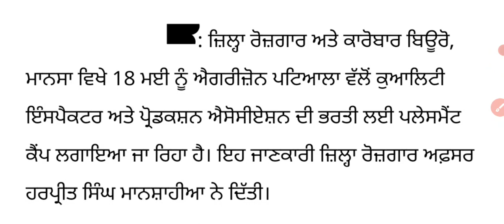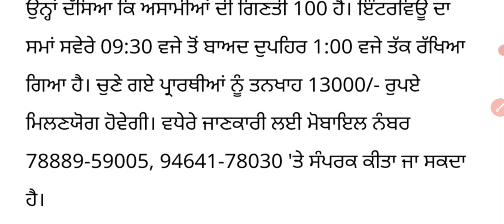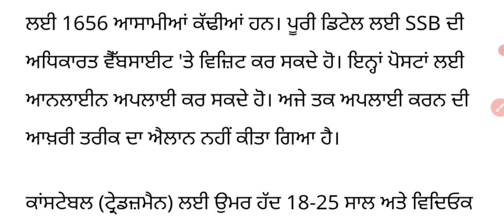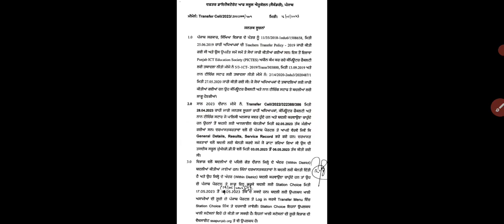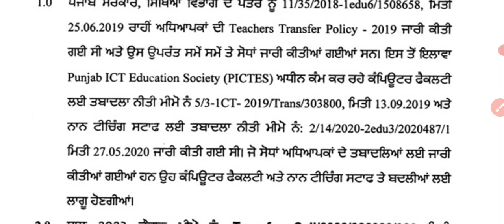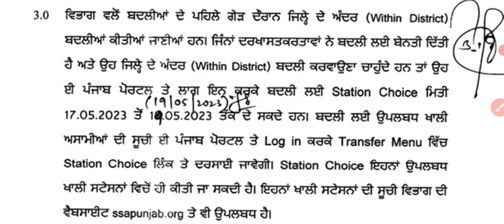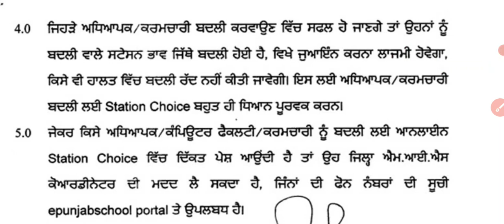ਜਿਨ੍ਹਾਂ ਨੋਕਰੀ ਕਰਨੀ ਇਹ ਕੈਂਪ ਕਰੋ ਜੁਆਇਨ,Teacher Transfer Policy,Punjab Cabinet Meeting,School Time Chag